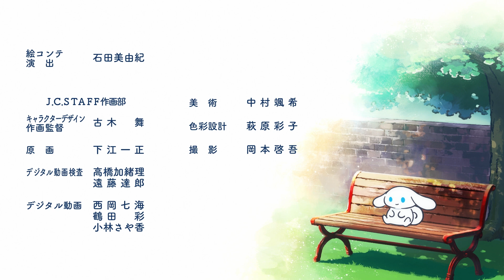【I.CINNAMOROLL Animation】Episode 38: Tanabata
☆☆☆おしらせ☆☆☆
■赤坂ブランチパークで「ゆるドキ☆クッキング」コラボカフェ開催決定！

■ニュウマン新宿 2F エキナカでアイシナモロールのコラボ商品発売中！

■I.CINNAMOROLL×アイコフレコラボキャンペーン中！
対象商品のお買い上げでオリジナルグッズが当たる！

“もしあの日「カフェ・シナモン」のお姉さんと出会っていなかったら…？”
もう一つの世界で暮らす、無理しない”ご自愛“マインドのシナモン「I.CINNAMOROLL（アイシナモロール）」が誕生！
「I.CINNAMOROLL」の「I」には、「わたしを意味する“I”」と「愛情の“愛”」の二つの意味が込められています。

「I.CINNAMOROLL」の世界観を“のぞき見”できるショートアニメを毎週木曜日17時に配信中！
ご自愛マインドを大切にするシナモンのゆる～い日常をお届けします。

■出演：シナモン
■ナレーション：榎木淳弥